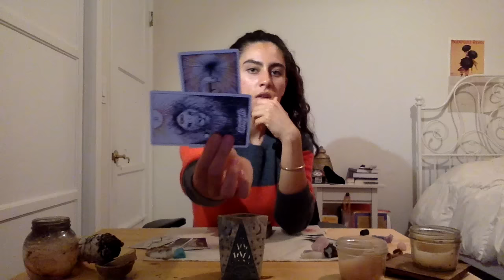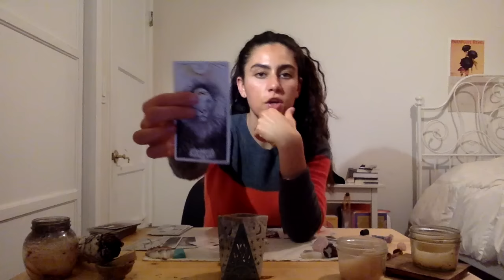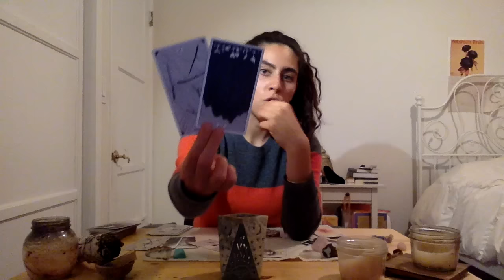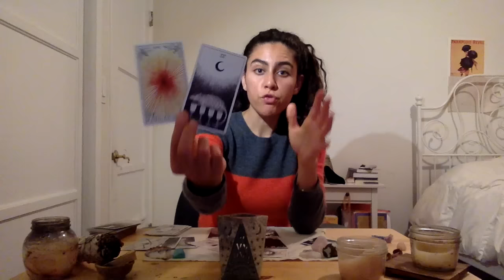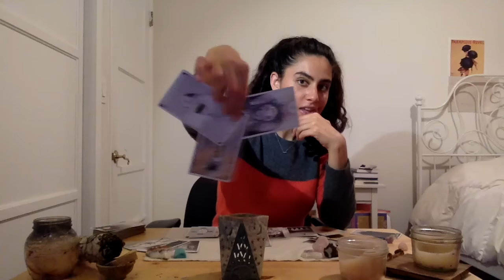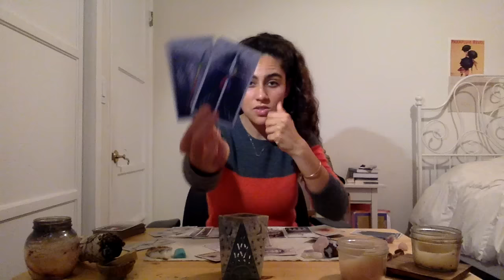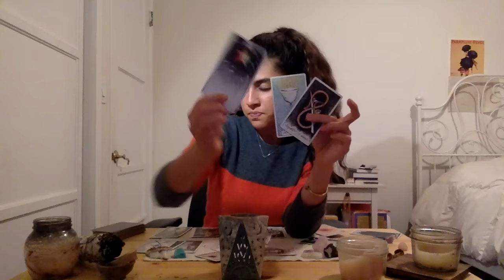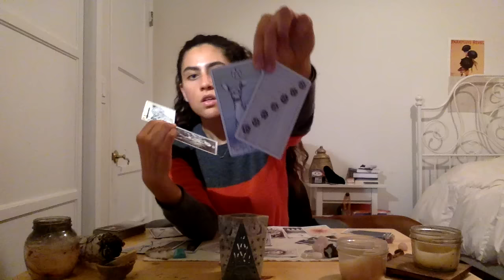Gemini April Tarot Reading - FOLLOW THAT YELLOW BRICK ROAD!! - April 1 - 15 2017 General Love Career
Hi there Gemini friends :)

Here is your April 2017 energetic alchemy spread reading...